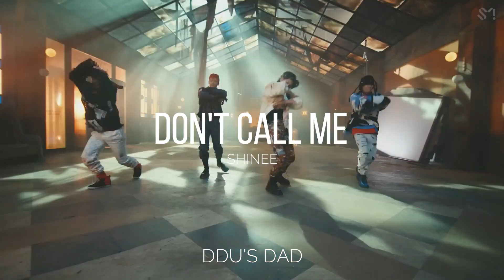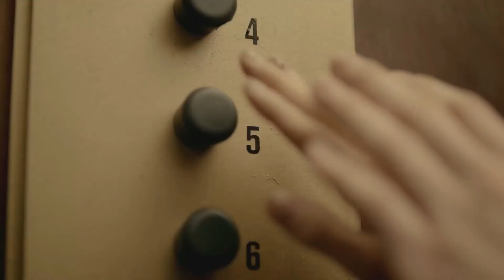A DAD'S KPOP PLAYLIST | PART 2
Aaaand more kpop for dads! Thank you to all the dads and relatives that got involved in this second part :)

Intro: A.C.E - Changer
Outro: 3RACHA - WOW